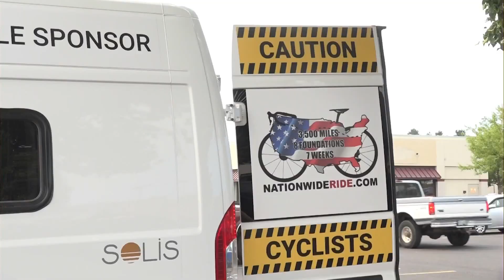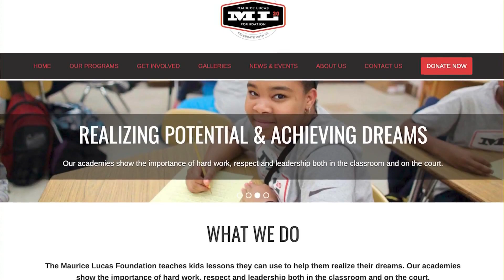'The Nationwide Ride' stopping in Bend, biking across America for charities